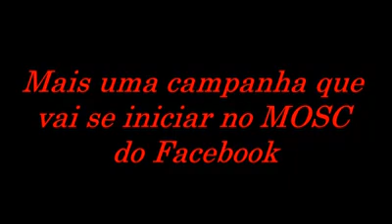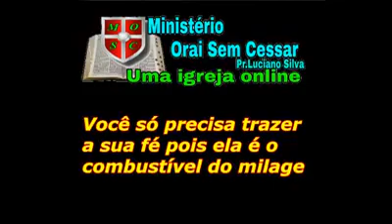31 de março de 2018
Vídeo de Luciano